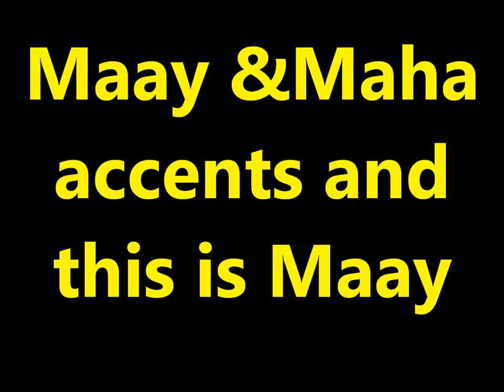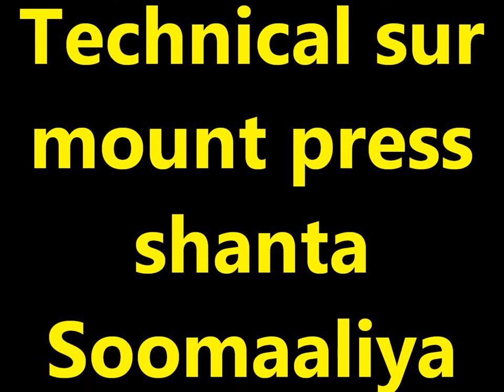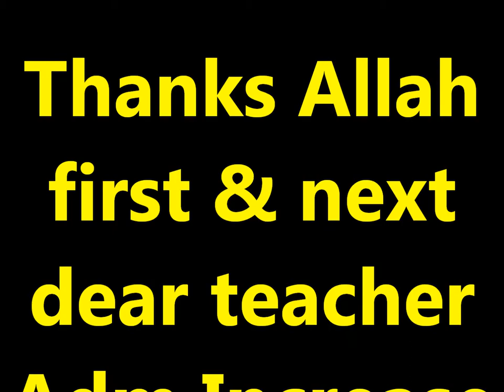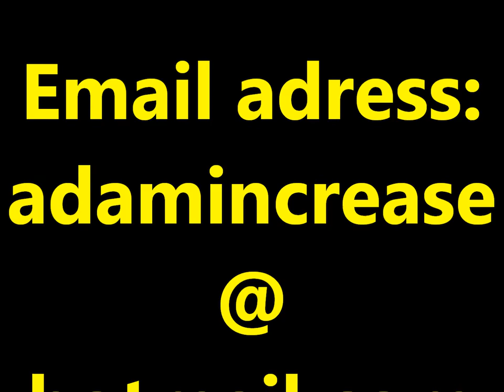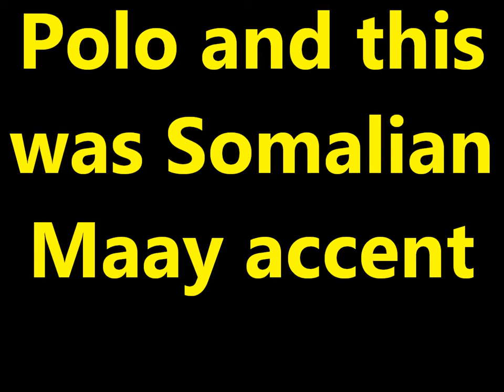Practice and Progress 30 Maay accent Ustad Adam "Warfidiyeenka shantasoomaaliya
This is New Concept English Book Practice and Progress Lesson Thirty "Football Or Polo" into Somali language Maay accent the preparation support Teachers Peace-Loving Party, the technical support shantasoomaaliya Press, Presented and by the explanation voice great higher level editorial chief Teacher Adam.